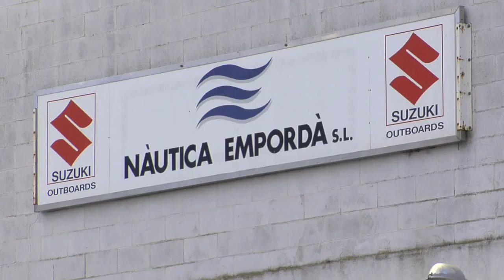Nautica Emporda - Torroella de Montgri, L'Estartit, Girona